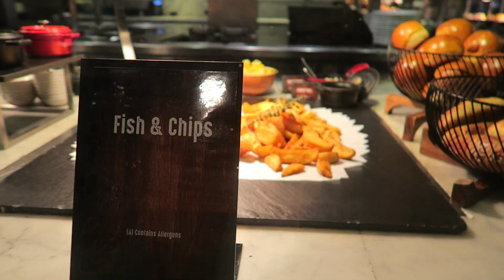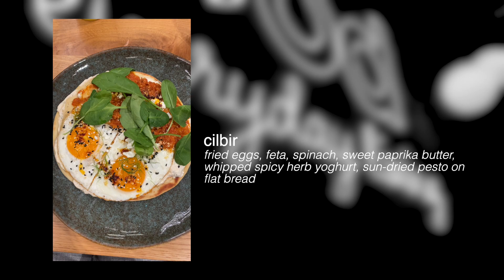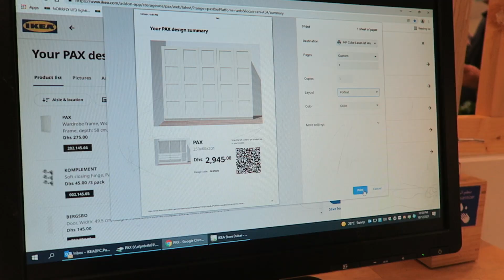reunited with my dog!! dubai brunching, apartment hunting and interior shopping 🌍🌆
thanks for coming! i hope you enjoy this video as much as i enjoyed filming it.

katy x 🌷x